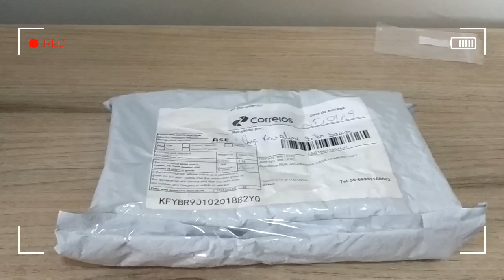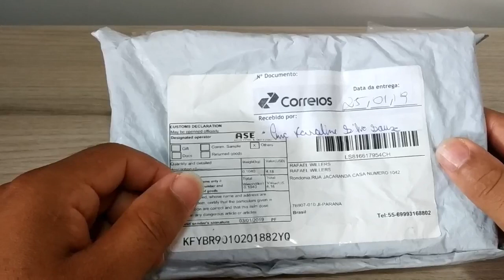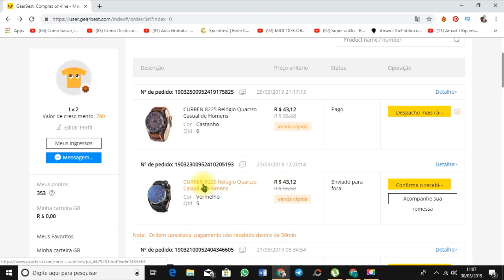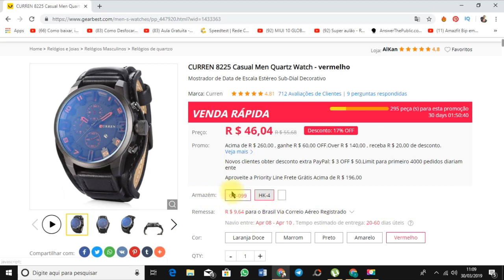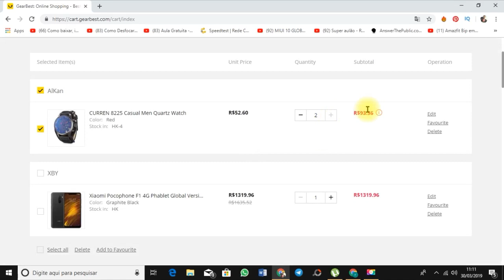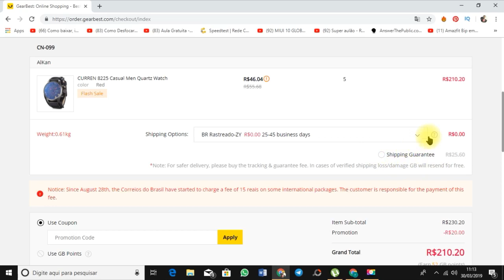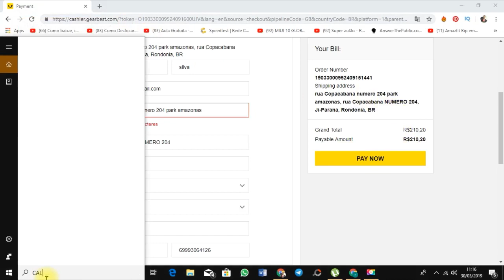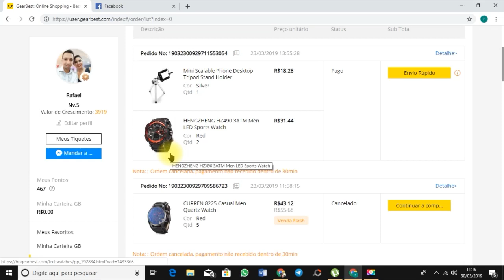relogio SKMEI - disparado o REI do CUSTO-BENEFICIO 2019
▶Lista de Relógios que mais" importo "
GARANTO- qualidade e LUCRO **💰💰**

relogio Olá prezado amigo(a), quero te agradecer por estar aqui
Me chamo Rafael Willers e sou apaixonado por tecnologia. Criei esse Canal para ajudar a todos que necessitam de auxílio ou informações corretas sobre importação, publicarei minhas experiências com smartwatches e outros gadgets. Me acompanhe aqui  no YouTube, videos unboxing e dicas importantes sobre importação, investimentos, como ganhar dinheiro na internet, dinheiro, bolsa de valores, e-commerce . Se você gostar dos meus vídeos, curta, compartilhe, ative o sino e se inscrevam no canal, tudo isso é muito importante para o crescimento do canal e consequentemente melhoria dos vídeos.